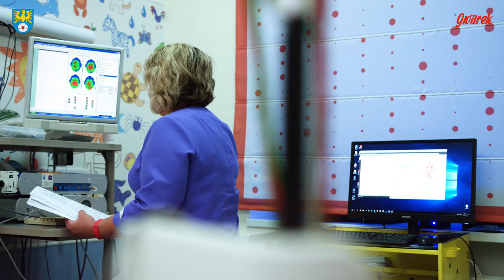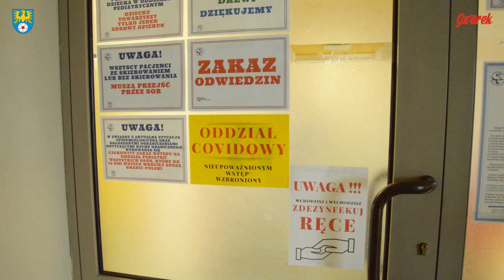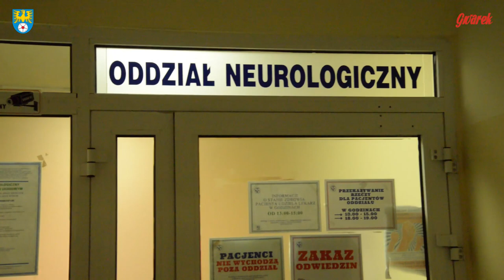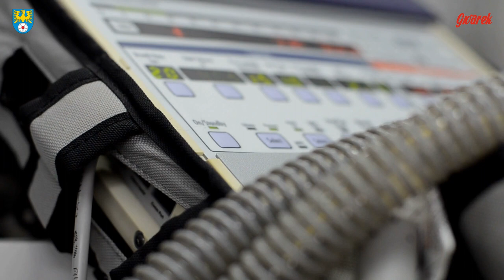Szczepimy się i chronimy (cz. 2) - Tarnowskie Góry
Czy przyjęcie szczepionki przeciwko COVID-19 jest ryzykowne? Jakie jest ryzyko wystąpienia niepożądanych skutków po zaszczepieniu się przeciwko COVID-19 w porównaniu z ryzykiem przyjęcia szczepionek przeciwko innym chorobom? Ryzyko wystąpienia powikłań po przechorowaniu COVID-19 a ryzyko niepożądanego odczynu poszczepiennego - czy skala zagrożenia w tych dwóch przypadkach jest porównywalna? Odpowiada Adam Niemczyk, kierownik Oddziału Neurologii Wielospecjalistycznego Szpitala Powiatowego w Tarnowskich Górach.
Materiał sfinansowany przez Starostwo Powiatowe w Tarnowskich Górach.